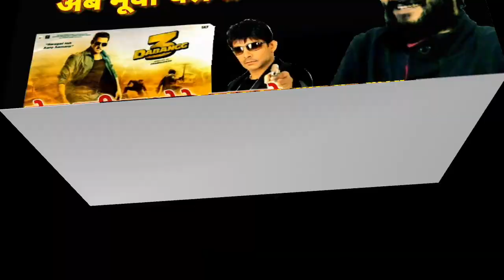Dabangg-3 movie Reaction😊 Rosted👍PUBLIC REVIEW OF के.आर.के जी | Fan of Ajay&Salman खान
दबंग-3 movie के लिए क्या बोल है सलमान खान को कर्क जी